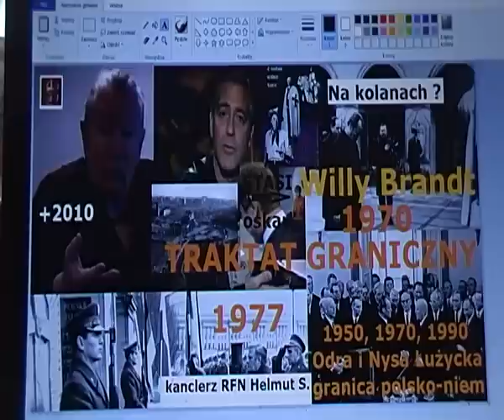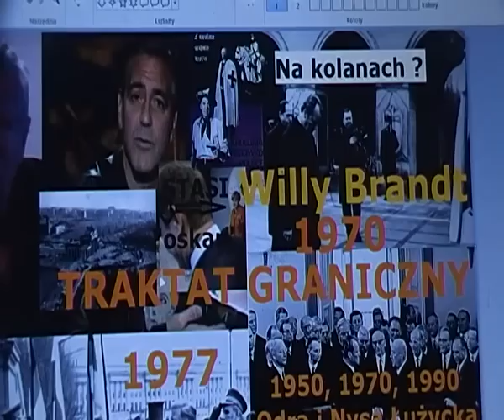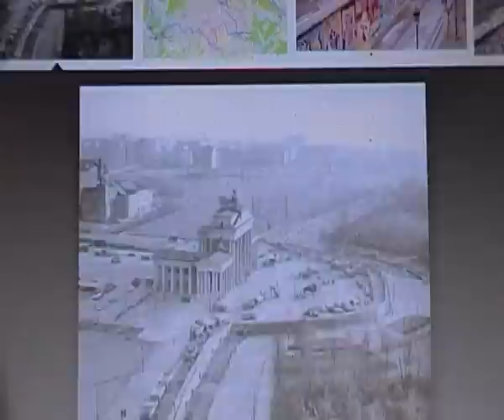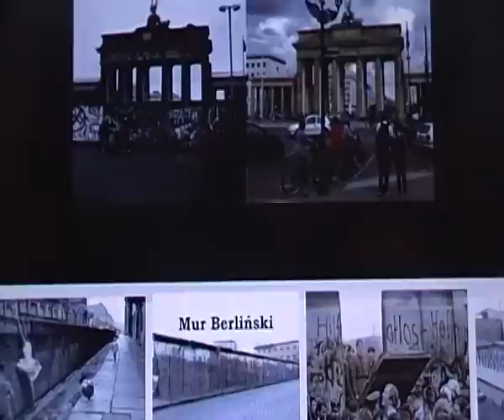Anna Walentynowicz oskarża reżysera niem.filmu STRAJK; George Clooney & antypolska socjotechnika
Reżyserzy i producenci filmów mają możliwość manipulowania publicznością, w tym bardzo młodymi widzami w wieku szkolnym, na masową skale wypaczają fakty historyczne i prowadzą antypolską nagonke, i widzimy, że hollywood w Los Angeles sie w tym specjalizuje. Ośrodek berliński, z prestiżowym festiwalem filmowym BERLINALE, gdzie w 2016 George Clooney wystąpił na otwarciu, jest także w oczywisty sposób ANTYPOLSKI - czego dowód dostarczamy w tym dokumencie.
Niemcy od setek lat urządzają krucjaty na wschód / niemieckie parcie na wschód = Drang nach Osten /, czyli celowo niszczą IMPERIUM POLAKÓW, a wrogie Polsce państwo Watykan specjalnie rzucało klątwy na Królów Polski i Naród Polski, żeby krzyżaków wspomagać, motywować i rozgrzeszać, a nawet robiono z nich świetych kościoła rzymsko-katolickiego. Akcje tak zwanej fałszywej flagi / false flag / możecie Państwo zobaczyć i zrozumieć na przykład w filmie fabularnym pod tytułem OPERACJA HIMMLER, który w celach edukacyjnych umieściliśmy na naszym kanale KRÓLEWSKA TV.
W przypadku biografii Anny Walentynowicz doszło do bezkarnej jak dotąd falsyfikacji filmowej, a legendzie NSZZ SOLIDARNOŚĆ, która zgineła w zbrodni smoleńskiej w 2010, należą si pośmierne staranie, celem wyprostowania zakłamywanej przez Niemców historii.
Na okładce do krótkiego dokumentu KRÓLEWSKA TV widzicie Państwo agentów STASI: Donald Tusk / oskar / i Angela Merkel... oraz kanclerzy RFN, którzy nie klekali przed Ofiarą 10 milionów  Polaków pomordowanych przez Niemców w czasie okupacji niemieckiej 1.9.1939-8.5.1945.
Warto zadać pytanie: dlaczego Willy Brandt  w 1970 na kolana padł tylko przed pomnikiem Getta żydowskiego, który niemiecki okupant zorganizował żydom w Warszawie ?
Dziwi zbieg okresów 20 lat, dat 3 Traktatów Granicznych polsko-niemieckich:
1. 1950 PRL-NDR
2. 1970 PRL-RFN
3. 1990 PRLbis - RFN (RFN + wchłoniete NRD)
4. 2010 zbrodnia smoleńska 10.4.10 i śmierć Anny Walentynowicz
5. 2020 rozbiór Polski, wprowadzenie bundeswehr i innych oddziałow niemieckich na teren Polski, przede wszystkim chodzi o tzw. Ziemie Odzyskane po zwyciskiej wojnie światowej WW 2, oraz budowa państwa judeopolonia = Polin na gruzach Polski

Wizualizacja oraz tekst: Beata Andrejas